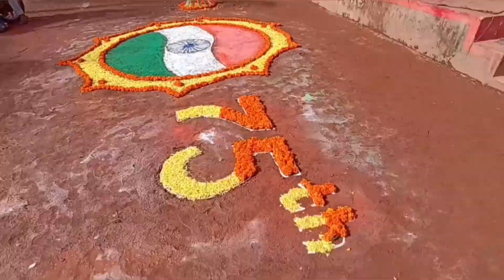75ನೇ ಸ್ವಾತಂತ್ರ್ಯ ದಿನಾಚರಣೆಯ ದಿನ ಗಣೇಶಕಟ್ಟೆಯಲ್ಲಿ.. 🇮🇳🇮🇳🇮🇳